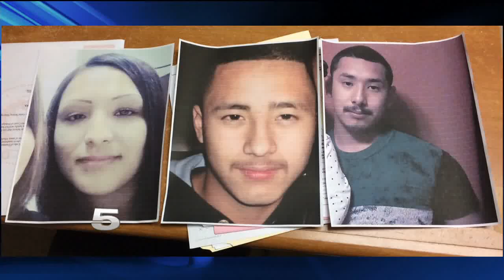KRGV CHANNEL 5 NEWS Update - October 30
Mexican Officials Trying to Identify Bodies - Pharr Police Searching for Suspected Kidnappers